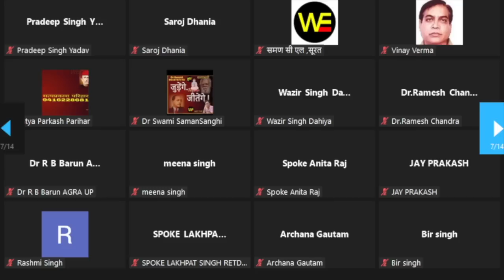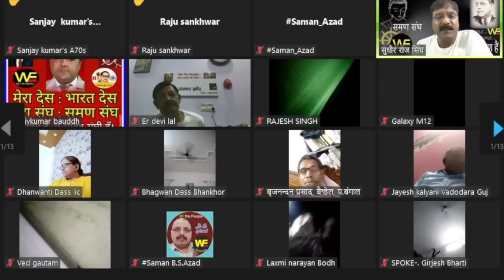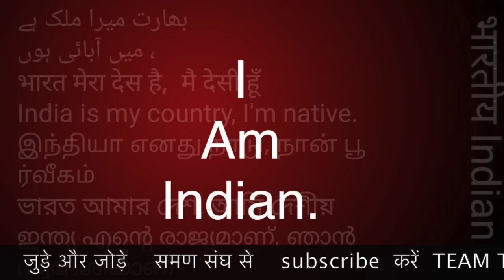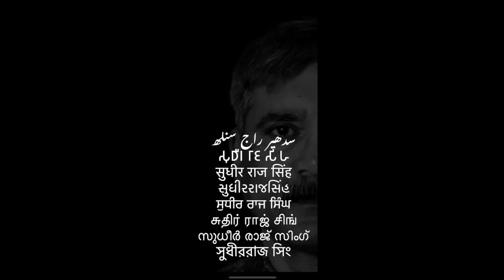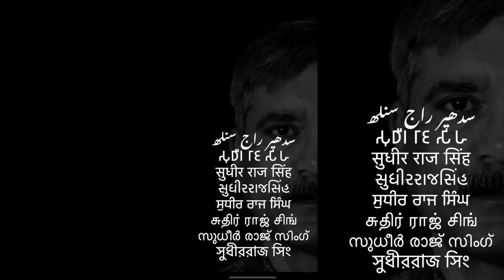BAMCEF ने समाज का सबसे ज़्यादा नुक़सान किया या अम्बेडकर को हारवाया समण संघ/Sudhir Raj Singh/Pali